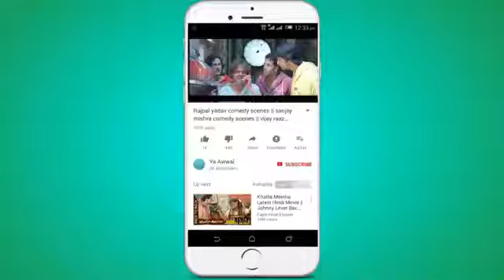Sanjay mishra Best comedy scenes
Sanjay_mishra_Best_comedy_scenes_-__Johnny_lever_comedy_scenes.mp4